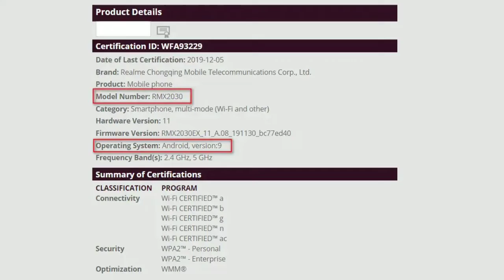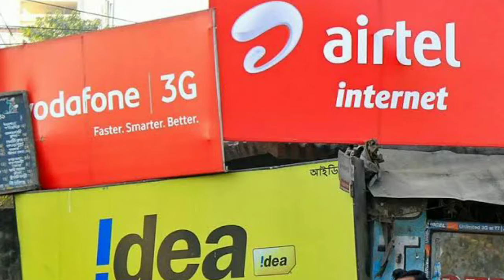Redmi K30 Retail Box, Realme 5i, No FUP Charges , Samsung Galaxy A51 Official Look - Tech News #83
Redmi K30 Retail Box, No FUP Charges, Samsung Galaxy A51 Official Look, 2020 iPhones - Tech News #83

Time Stamp :
00:04 - Redmi K30 Hands on
01:00 - Samsung Galaxy A51 Official Look
01:24 - Realme 5i
01:56 - MI Super Sale
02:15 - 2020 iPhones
02:33 - Unlimited Calling In Airtel Idea and Vodafone